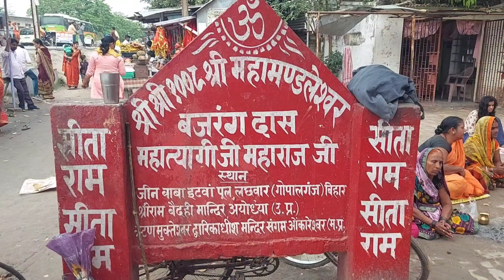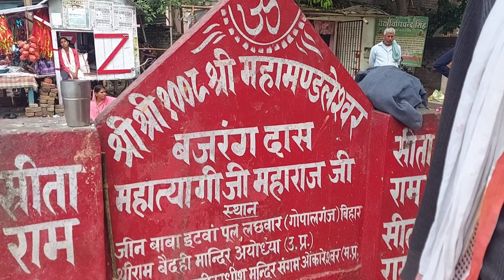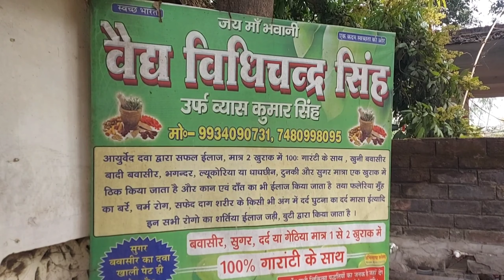video जीन बाबा इटवा पूल लछवार गोपालगंज। यहां पर चमत्कार होता है ।देश विदेश से लोग आते हैं।vlog